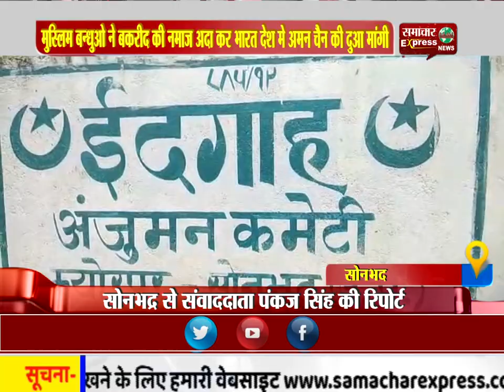मुस्लिम बन्धुओ ने बकरीद की नमाज अदा कर भारत देश मे अमन चैन की दुआ मांगी